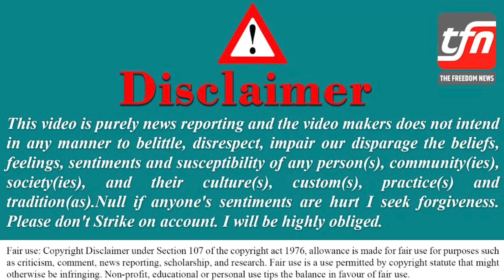हरियाणा-यूपी के किसानों ने खोली बॉर्डर पर बैठे किसानों की पोल | The Freedom News